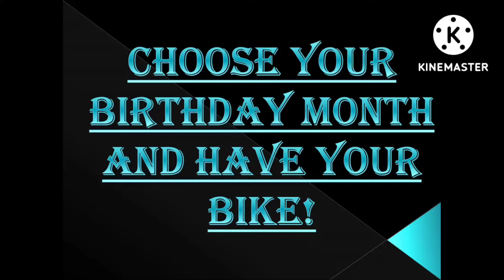Choose Your Birthday Month And you Have Your Bike | @Entertainment World